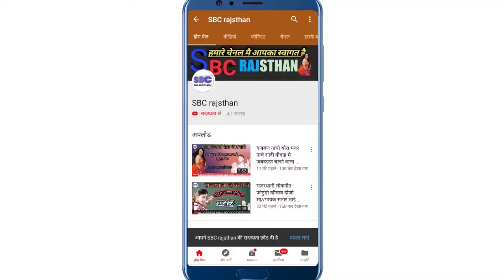जोग‌ सिह भोमीयाजी‌ भजन ‌ वाज्या‌ वाज्या‌ सोहन थाल गायक सतार भाई चोचरा‌